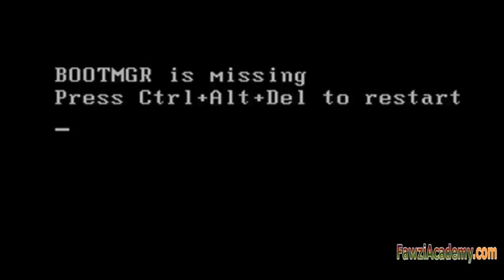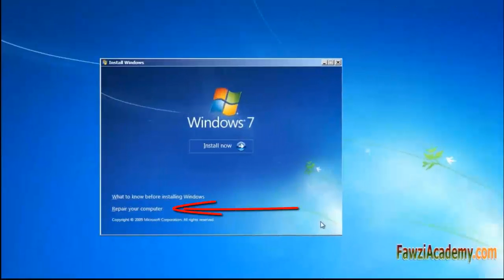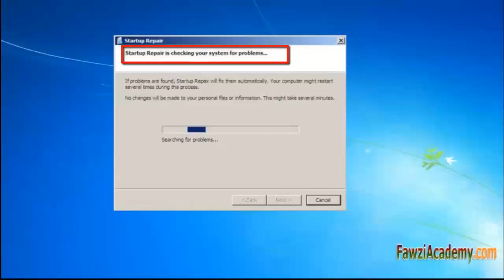Como corrigir erros do Windows Mensagem Bootmgr está em falta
Mensagem de erro do Windows "Bootmgr está faltando Pressione Ctrl + Alt + Del para reiniciar" Como corrigir avarias e solucionar este erro mensagem de texto indica que o setor de inicialização está danificado ou faltando. Se o problema não está relacionado com o hardware, você pode corrigi-lo,
Com relativa facilidade, contanto que você tem, um DVD janelas acessível reparo de inicialização usando a opção de recuperação do sistema Quais são as opções de recuperação do sistema no Windows?

Mensagem de erro do Windows "Bootmgr está em falta Prima Ctrl+Alt+Del para reiniciar"
Este erro indica que o sector de arranque está danificado ou em falta.
Utilize os seguintes métodos para resolver este erro de Arranque do Windows.

O Windows 7 Enterprise
Windows 8
Windows 8 Empresa
Windows 8 Pro
o Windows 8.1
O Windows 8.1 Empresa
O Windows 8.1 Pro